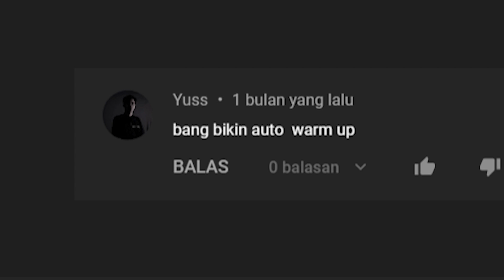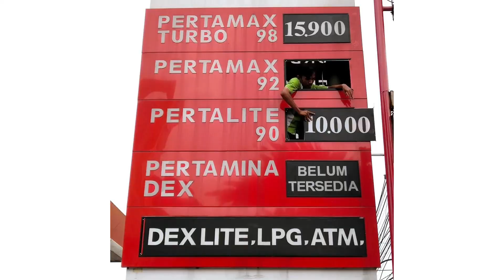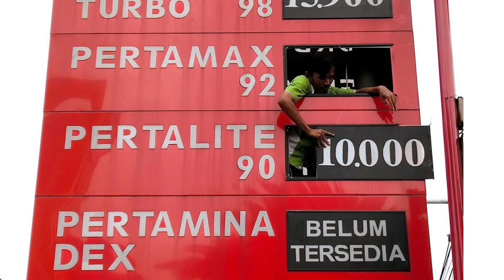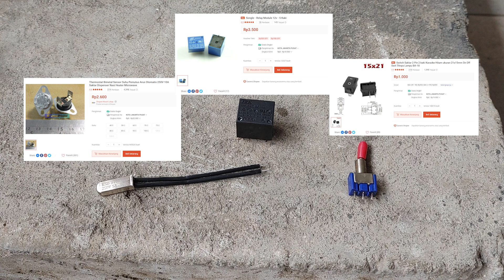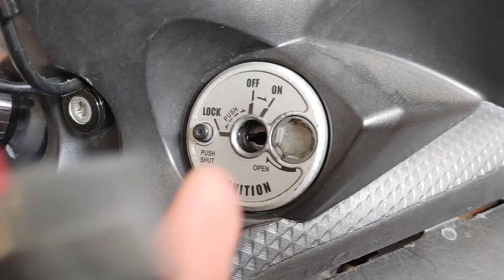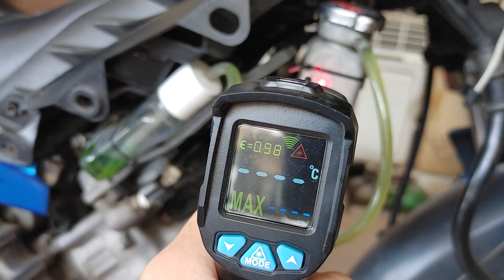CARA MEMANASKAN MESIN YANG KEREN | ENGINE AUTO WARM UP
Cara memanaskan mesin motor yang benar mungkin sudah terlalu biasa, kalau begitu bagaimana dengan cara memanaskan mesin motor yang keren? karena di video ini akan dibuat suatu fitur bernama "Auto Warm-Up" dimana fitur tersebut dapat memanaskan mesin secara otomatis.

Mahal? tidak, tidak, tidak.. tidak akan semahal itu untuk membuat Auto Warm Up. Bahkan biaya yang dibutuhkan untuk menciptakan satu di video ini tidak lebih besar dari harga seliter BBM bersubsidi jenis Pertalite (Rp10.000, 22/09/22).

Cukup dengan bahan sepele yang mudah ditemukan di pasaran seperti Thermostat / Thermoswitch, Relay, dan Saklar maka hal itu bisa terwujud. Simak videonya agar kalian juga bisa membuat sendiri di rumah !

Mungkin yang mau mendukung project atau channel ini secara lebih, silahkan dan terima kasih :